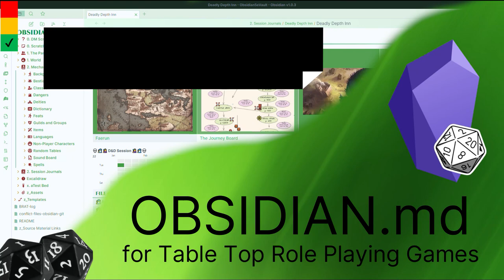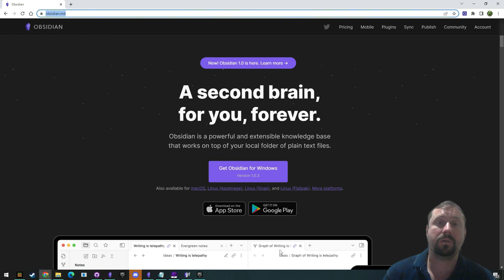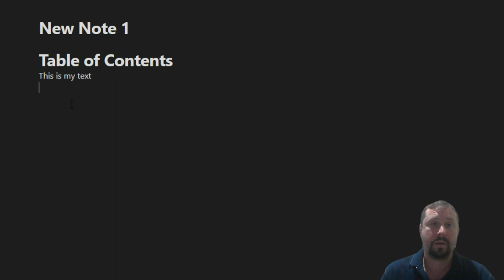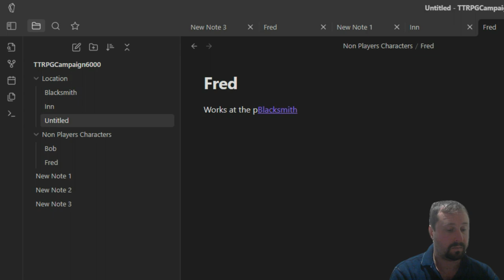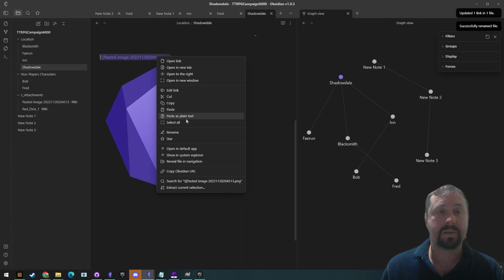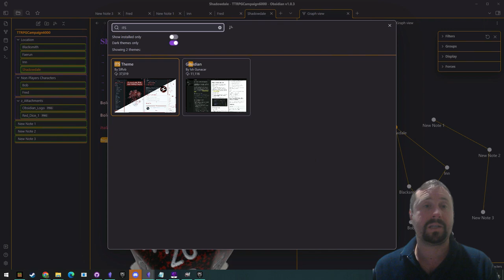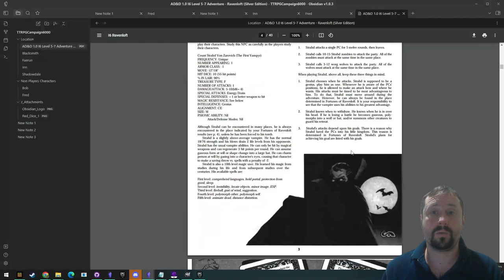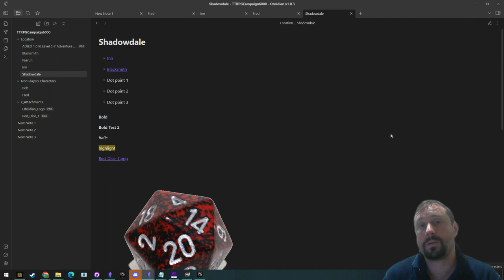Lets Learn Obsidian.md - Installation and First Notes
This video is aimed for people who are brand new to Obsidian.md. If walks you through the first steps of installing the tool and making your first few notes.

is my new home for all things Obsidian and TTRPG. Come check it out for videos, tutorials, templates, ideas and community!

00:00 Intro
01:08 What is Obsidian.md?
02:38 Preview of a TTRPG Vault
04:34 Create a Vault
06:36 Create Our First Notes
08:32 Basic Markdown Formatting
13:57 Folders
16:02 Graph View
17:20 Images
20:05 Bold and Italics
22:54 Appearance and Themes

Support Me To Make More Content!